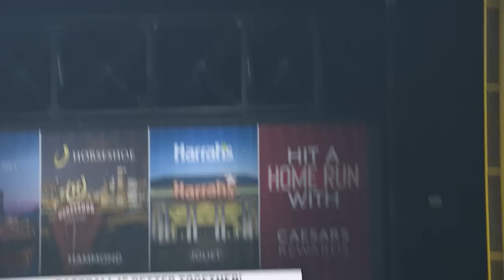Yordan Alvarez is back MASHING baseballs again!! His power is INSANE and he's a STAR!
5/23/23: Yordan Alvarez 2023 season highlights until this point.